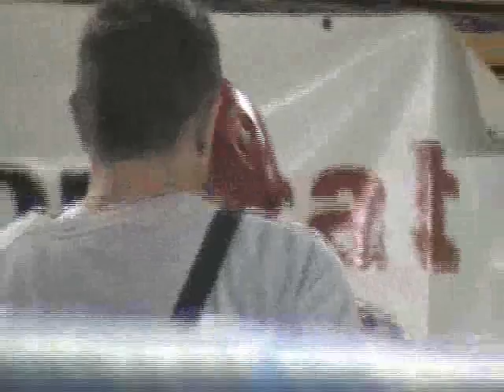CAMPEONATO CATALUÑA FINAL BOXEO 3º4ºround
final del campeonato de cataluña de boxeo,clase b 3º4ºround